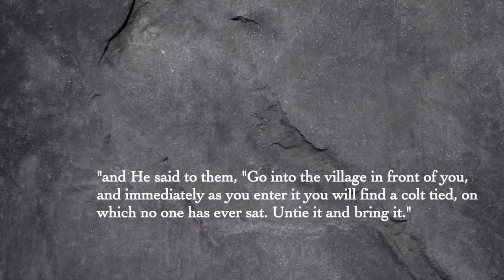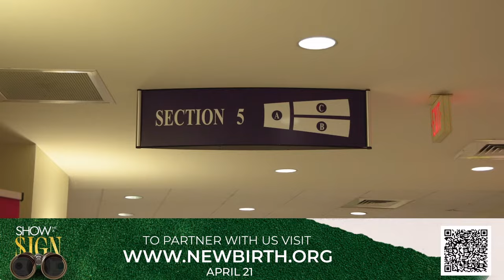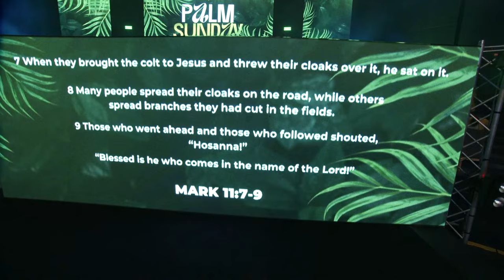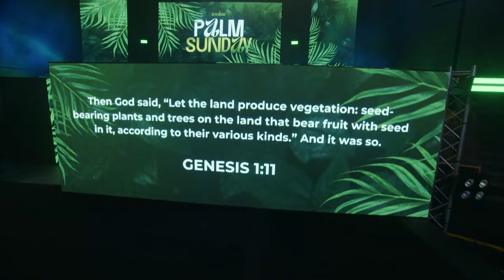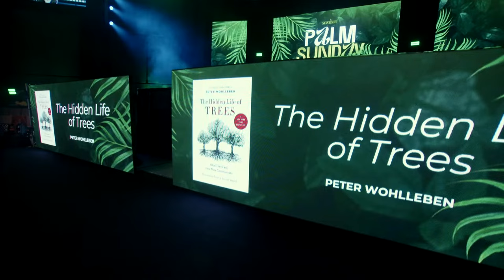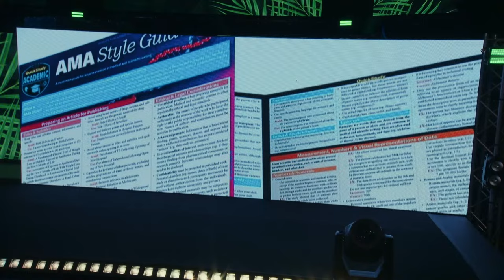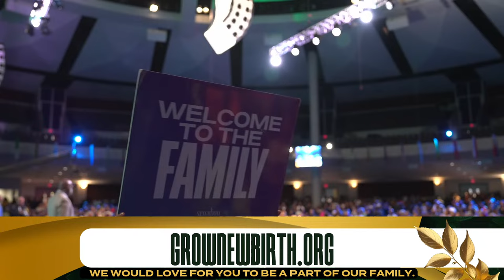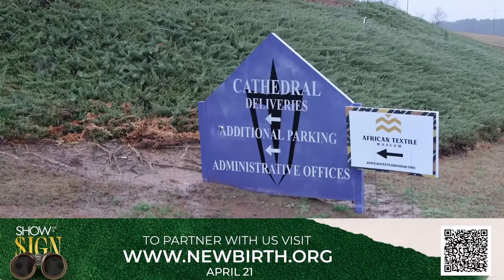Sunday Worship LIVE from NEWBIRTH | Dr. Jamal Bryant 03/24/2024